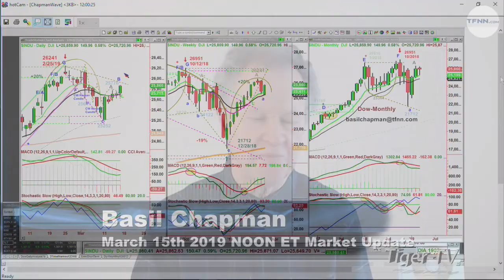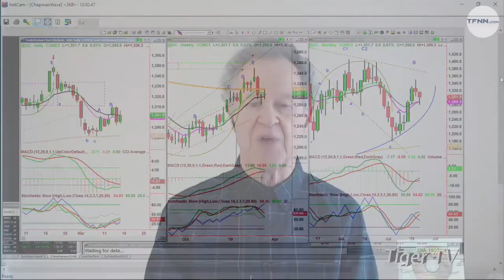March 15th NOON ET Market Update with Basil Chapman on TFNN